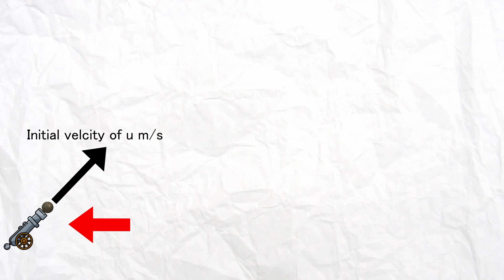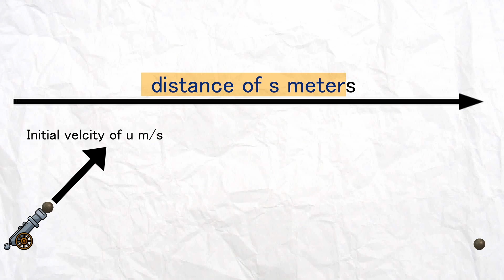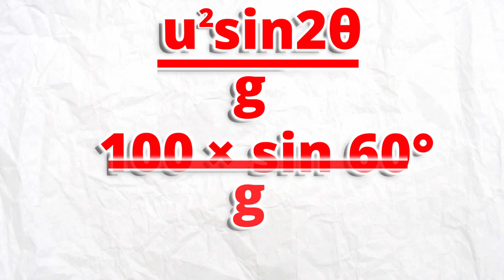Maximum distance covered in a parabolic motion || Class 11th || Animesh Kumar Sharma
1.  Intro
2. Set up
3. Derivation
4. Example
5. Outro

This video is purely animated, edited, recorded, and shot by the team of Students Learning Place.

By Animesh Kumar Sharma